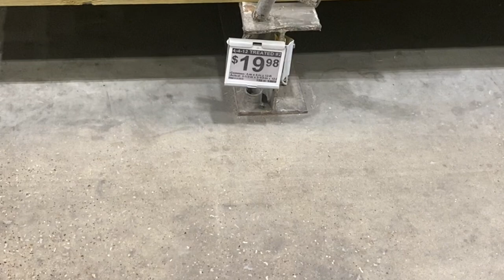DIY Pampas Grass Wedding Altar Decor | Weddings On A Budget! | DIY Tutorial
Tune into the MissPlanIt channel every week to learn how we help you 'PlanIt' on a budget for your upcoming wedding.

U.S. and International Supply List

1-10 Stems Natural Pampas Grass
1-110 PCS Dried Pampas Grass
2-Stardust Mini Gypsophila Bundle
1-CraftFoM Foam Discs - 3.8"x 1”
1-Krylon Satin Khaki
1- 4 x 4 x 12 Treated Beam                                 Lowes Available in Store
1- 2 1/4 Inch Screws

PROJECT COST
*Cost of Featured Project $102.89  (Some supplies cover more than 1 centerpiece)
*Price based on current sale cost. (taxes not included)

THIS VIDEO CONTAINS AFFILIATE LINKS, MEANING I GET A COMMISSION IF YOU MAKE A PURCHASE THROUGH MY LINKS, AT NO COST TO YOU, PLEASE NOTE I ONLY RECOMMEND PRODUCTS I USE AND TRULY BELIEVE IN.

If you have a wedding idea you would like us to make or if you are stuck on something with your wedding and need help, please share it with us below in the comment section!